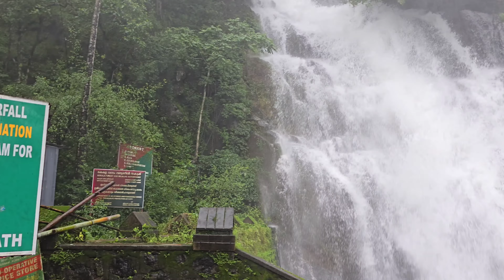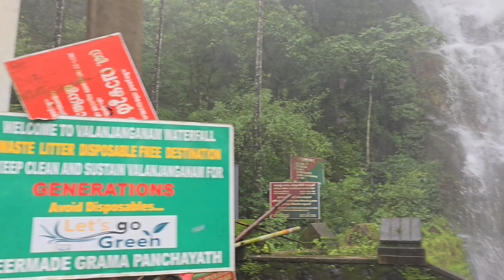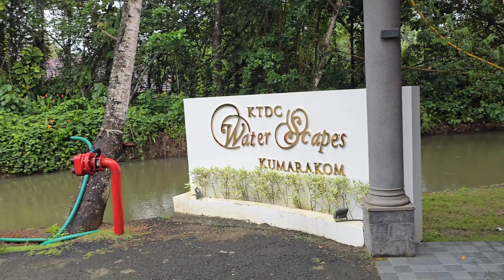Beautiful Road trip from Thekkady to Alleppey | Kerala Series- 03